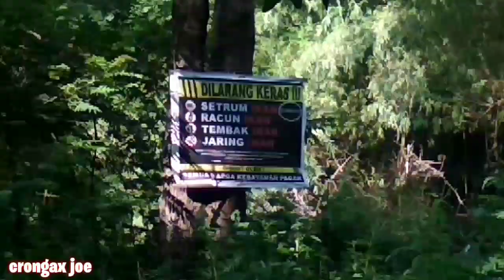Petualang mancing celsea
bocah petualang mancing ikan
petualangan mancing di sungai,mancing mania gresik
mancing mania surabaya 2020
mancing mania lamongan
mancing mania jember
mancing mania mod apk
mancing mania logo
mancing mania situbondo
mancing mania air tawar
mancing mania aceh
mancing mania alam liar
mancing mania ambarawa
mancing mania brantas
mancing mania bojonegoro
mancing mania banyuwangi
mancing mania belut
mancing mania barramundi
mancing mania bayu noer
mancing mania batam
mancing mania belawan
mancing mania cirata
mancing mania cilacap
mancing mania cirata 2019
mancing mania cirebon
mancing mania cirata 2020
mancing mania di laut
mancing mania dapat ikan monster
mancing mania di papua
mancing di mania
mancing mania d papua
mancing mania edisi terbaru
mancing liar sungai tahang
mancing liar sungai brantas
mancing liar sungai amazon
mancing liar di sungai
mancing patin liar di sungai
mancing lele liar di sungai
mancing liar di sungai kalimantan
mancing gurame liar di sungai
mancing liar di sungai besar
mancing liar di sungai ciliwung
mancing liar di sungai cisadane
mancing liar di sungai celeng
mancing liar di sungai amazon
mancing liar di sungai surabaya
mancing liar di sungai sidoarjo
mancing liar di sungai lamongan
mancing liar di sungai deras
mancing liar di sungai kecil
mancing di muara sungai
mancing di sungai muara
mancing pelus di sungai
mancing nila sungai liar
mancing besar di sungai
mancing patin liar sungai
mancing liar di sungai terbaru